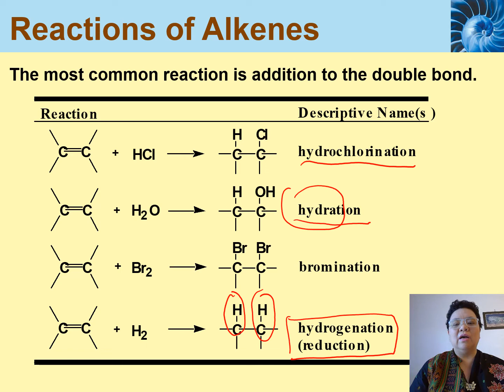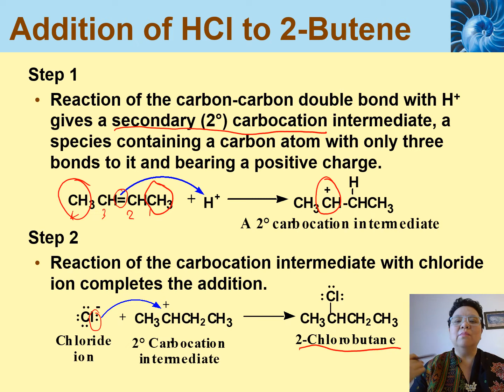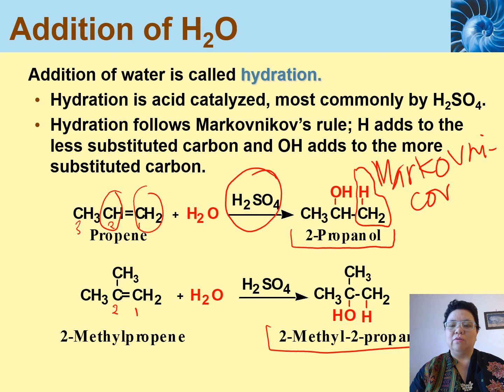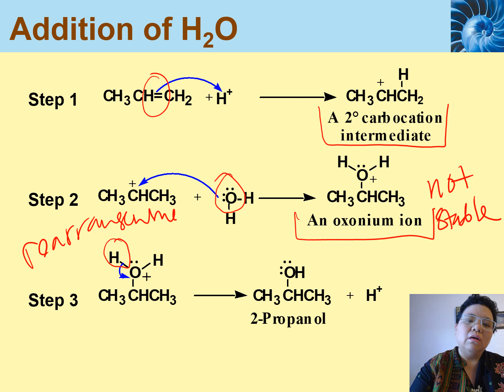Addition to Alkene: Hydrochlorination and Hydration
Addition reaction to alkene: hydrochlorination and hydration. Remember of the double bond in alkene, Markovnicov's rule. Synthesis of alcohol from alkene using acid-catalyzed hydration to alkene.